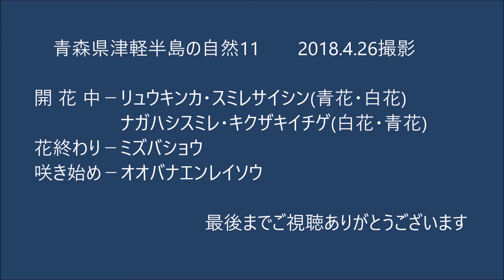津軽半島の自然11(ﾘｭｳｷﾝｶ・ｷｸｻﾞｷｲﾁｹﾞ・ｵｵﾊﾞﾅｴﾝﾚｲｿｳ・ｽﾐﾚｻｲｼﾝ・ﾅｶﾞﾊｼｽﾐﾚ)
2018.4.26津軽半島で撮影　※リュウキンカではなくてエゾノリュウキンカかもしれません
0:00オープニング
0:17リュウキンカ(エゾノリュウキンカ？)
3:20キクザキイチゲ
3:31オオバナエンレイソウ
4:01スミレサイシン
5:08ナガハシスミレ
5:33リュウキンカ(エゾノリュウキンカ？)
6:30エンディング